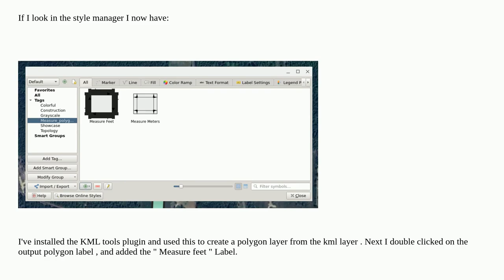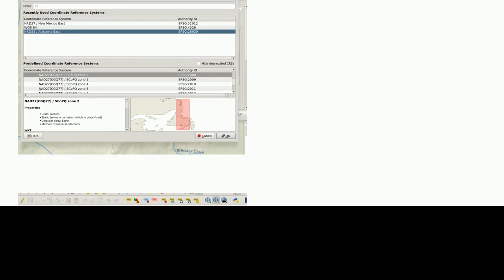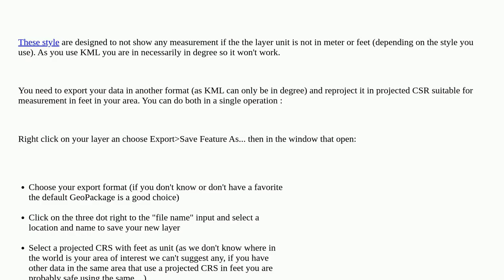Gis: Adding uploaded polygon measurement style to KML file polygons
Adding uploaded polygon measurement style to KML file polygons

A special thanks goes out to the community

  kml style qgis fields-attributes